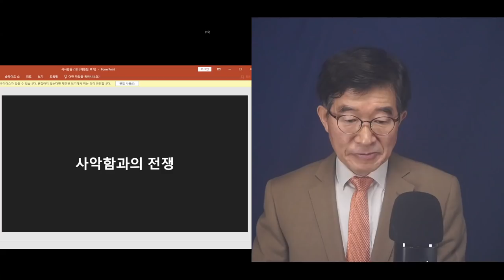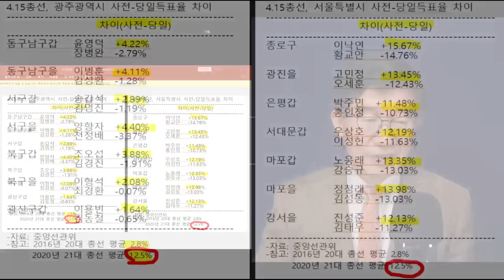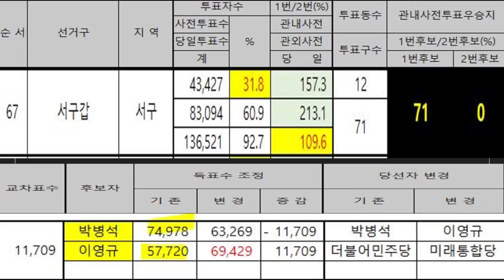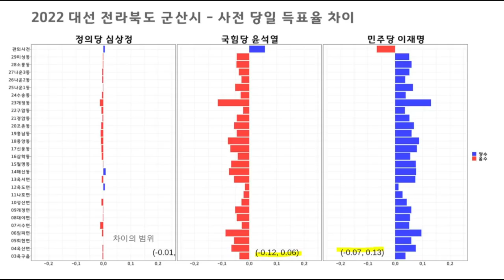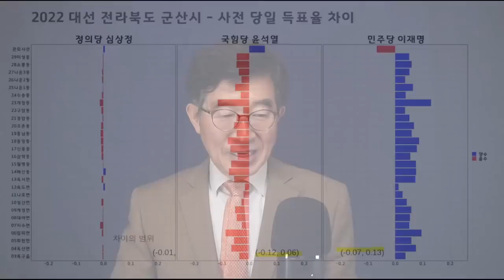"전라도는 특별!" / 전라도 선거결과, 전국과 비교하라 / 전국에서 4.15총선에서 어떤 부정이 발생했는지 / 단박에 문제점이 바로 드러난다 / 조작청정지역과 비교 [공병호TV]